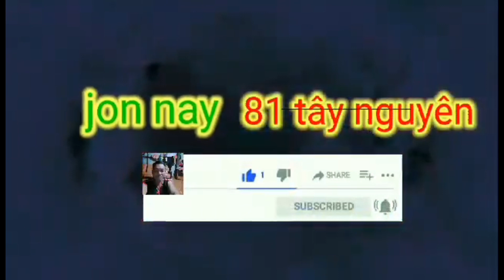công chiêng nhà mà làng đê ia me chứ prong gia lai